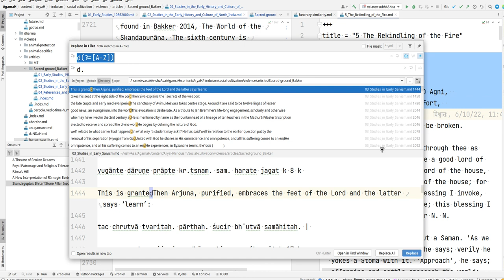intellij idea replace all failure 2022 08 11